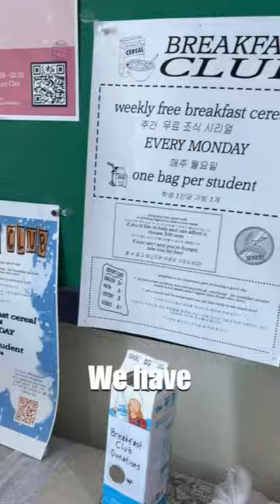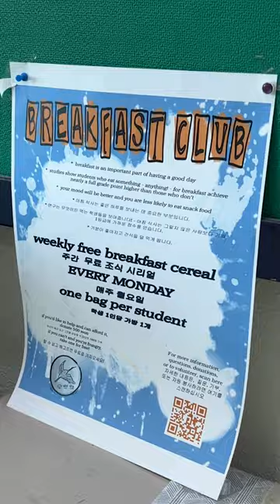DON'T SKIP BREAKFAST💖 | Breakfast Club at DLE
Did you know in Handong, there's a special breakfast for the students every week?

Professor Brian Alkema and his wife Judith, prepare breakfast every week with the team students on the first floor of the DLE (Department of Language Education) building for the students who skip breakfast!

Check out the video filled with warm loving hearts toward the students 🥰💖

[KOR]
매주 월요일 아침 언어교육원 1층, 학생들을 위한 특별한 아침 식사가 준비되어 있다는 사실을 알고 계신가요?

수업 때마다 끼니를 거르고 오는 학생들을 위해서 브라이언 알케마 교수님 부부는 부모의 마음으로 팀 학생들과 함께 매주 아침거리를 준비하고 계신다고 합니다.

학생들을 향한 애정 어린 마음이 가득 담긴 교수님 부부의 인터뷰를 만나 보시죠 🥰💖